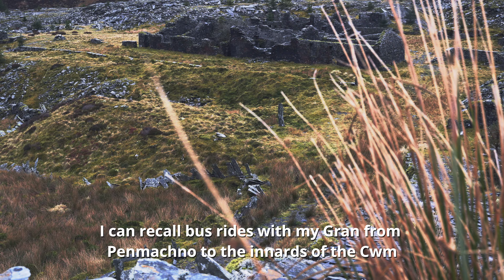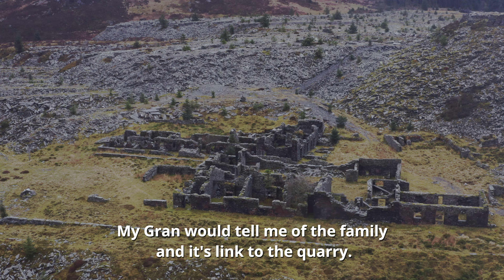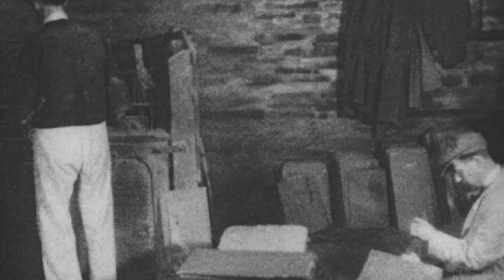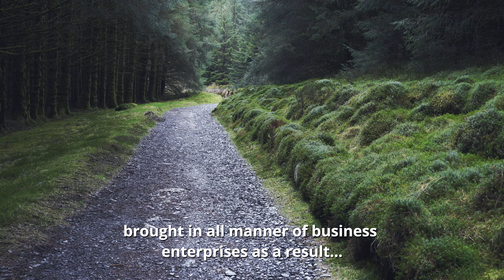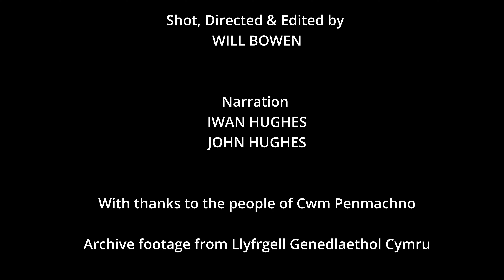Lost in the Shadows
Nestled in the Machno Valley in North Wales is the small village of Cwm Penmachno. Once home to one of the largest slate quarries in Wales, Now a place Lost In The Shadows.